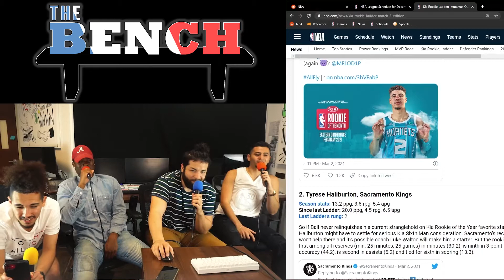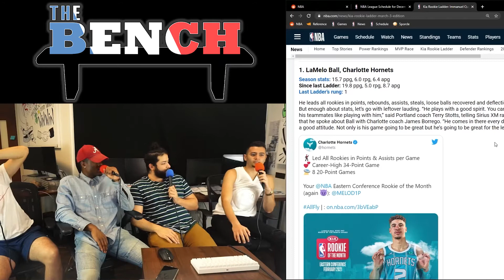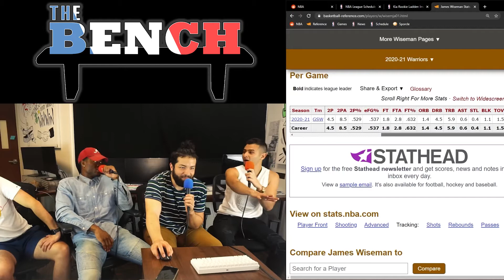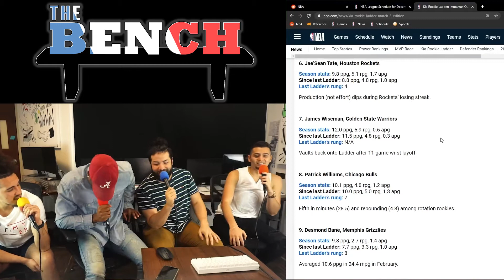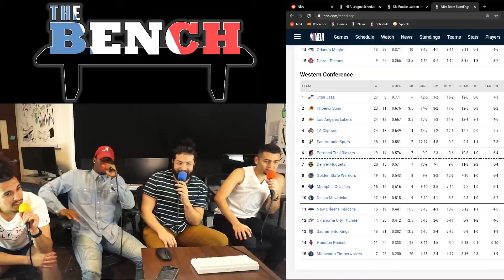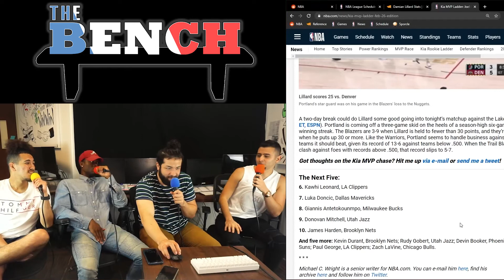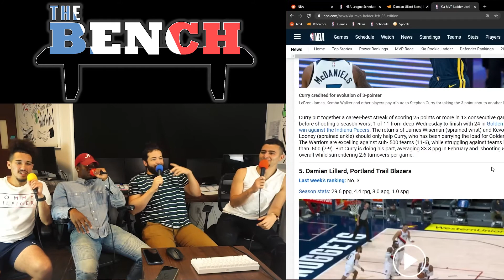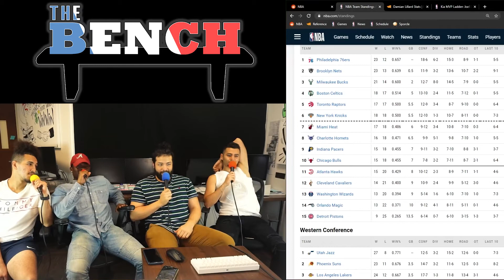Hawks FIRE Lloyd Pierce, NBA Referees NEED to get checked, EVERY Team has a bright spot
We start off talking about the Atlanta Hawks and their decision to fire Lloyd Pierce after a rocky start and promote Nate McMillan to Head Coach, after we bring up the NBA referring's lack of accountability, head into the All Star Game Competitions participant announcements, and finish off with some rambling about the league's current state.

00:00:00 Intro
00:00:08 Hawks fire Lloyd Pierce
00:07:20 NBA Referees
00:13:19 ASG Competition Contestants
00:26:20 Rookie of the Year Ladder
00:33:57 Every team has a Bright Spot
00:40:45 Old Faces go to New Places
00:51:07 Grizzlies Talk
00:56:36 MVP Ladder
01:03:25 Suns Talks
01:07:56 End Ramble
01:09:40 Outro
01:09:56 Thanks for Watching!

The Bench is recorded on different days and is edited together later. Some opinions may be outdated by the time videos are uploaded.

The Bench NBA Podcast
Martin, Jason, Max, Samir